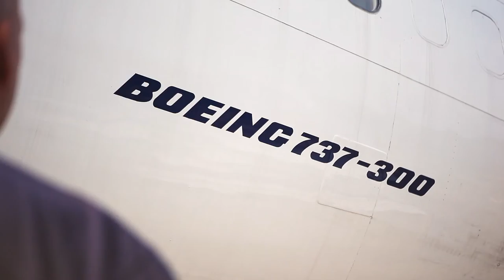How to split an airplane - customer testimonial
Watch Patrick Huiberts talking about how his company AELS (Aircraft End of Life Solutions) recycles airplanes by cutting them into pieces.

In November 2014, Patrick and his company joined forces with the Husqvarna Special Applications Team on the Woensdrecht Aviolanda air base in the Netherlands. The mission? Cutting a Boeing 737 aircraft into pieces.

With the Husqvarna CS 2512 wire saw, the Husqvarna PP 450 E hydraulic power pack and the Husqvarna C 1000 Cobra diamond wire, the mission was completed.